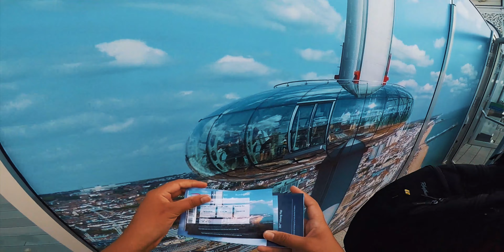I MET PEWDIEPIE IN BRIGHTON ??!!! | LONDON VLOG EPISODE 5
I just love watching pewdiepie ao going to the spot where bitch lasagna was filmed was the best moment of the whole trip.

filmed with this Camera
with this Lens
with this Microphone
with this GoPro

THE PC SETUP
i7 Processor
H270-Gaming 3 Motherboard
Geforce GTX 1060 6GB
Circle EPIC Gaming Cabinet
Lenovo Screen
Logitech C525 HD Webcam
Redgear keyboard
Redgear Headphones
Alienware Mouse
Computer Chair

My name is Tejas Oka. i am 18 years old